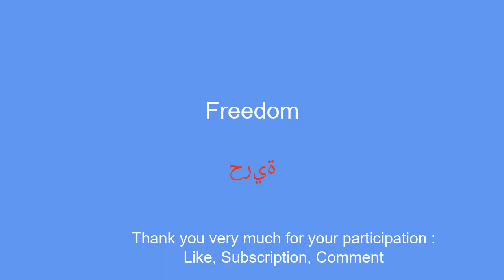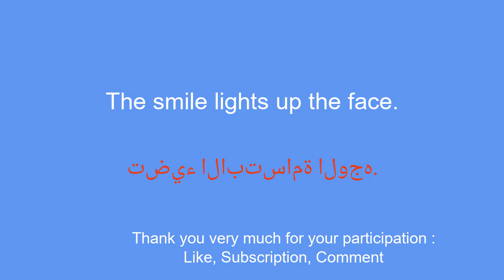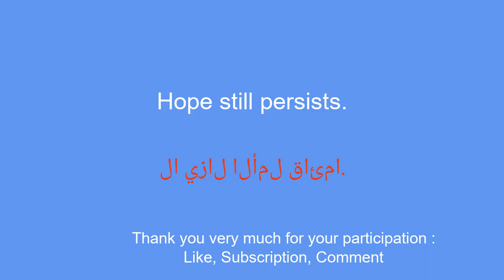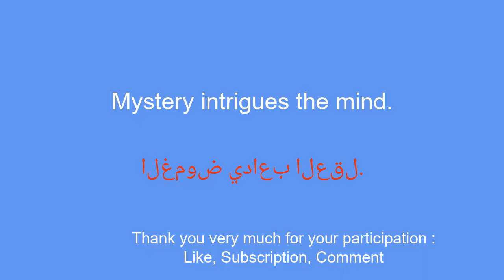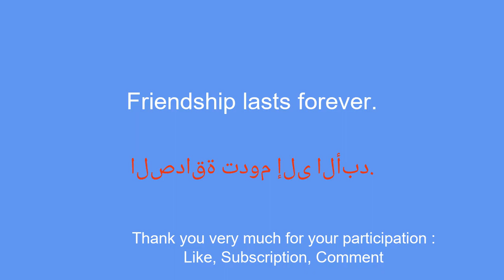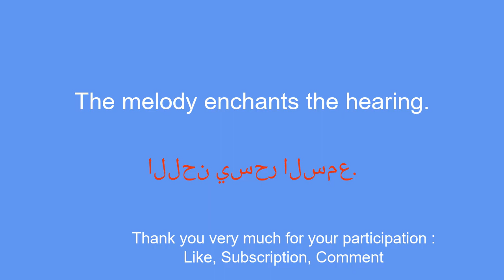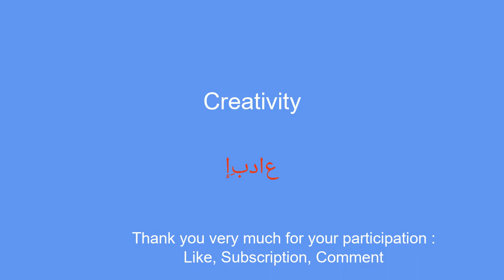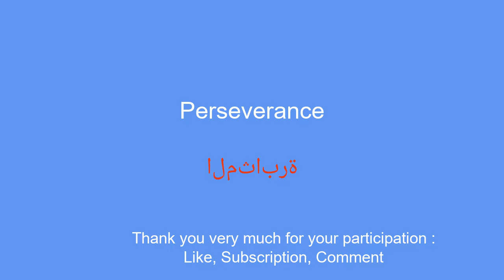Essential vocabulary for learning Arabic